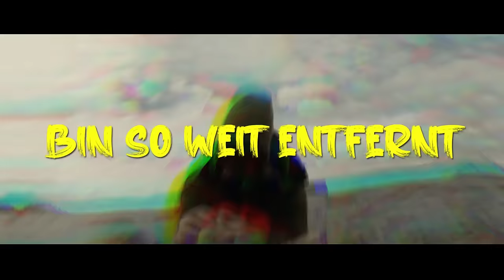Der 7 vs. Wild SONG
Weil mir die Serie von Fritz Meinecke so unfassbar krass getaugt hat, gibt es hier jetzt den 7 vs. Wild Song. Viel Spaß mit dem Video!